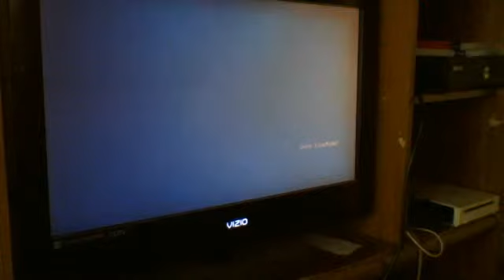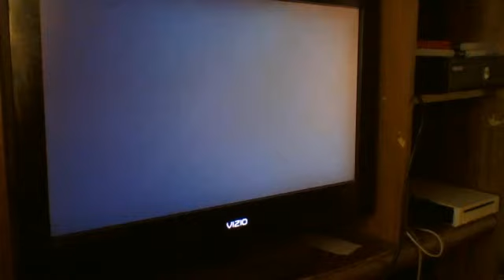lets play residet evil 5 part 6